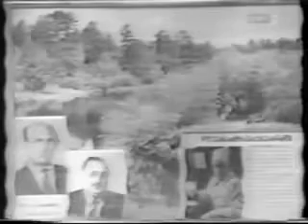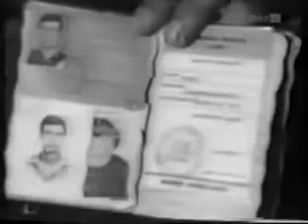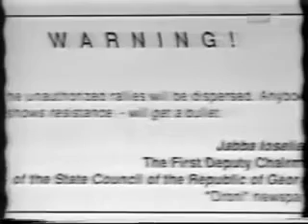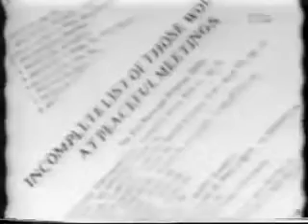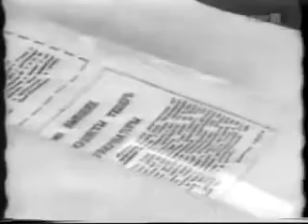"Реванш номенклатури"Фильм Крисса Вернера."ნომენკლატურის შურისძიება"კრის ვერნერის ფილმი საქართველოზე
"ნომენკლატურის შურისძიება" კრის ვერნერის ფილმი საქართველოზე "Реванш номенклатури" Фильм Крисса Вернера